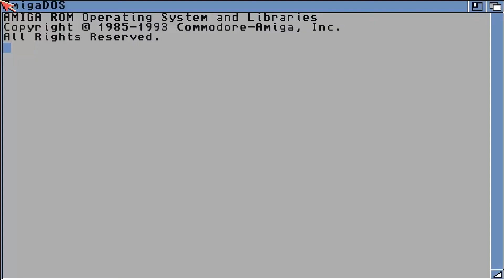Commodore Amiga Quick Play / Alter Ego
Quick play of a newer title called Alter Ego - cool little game.